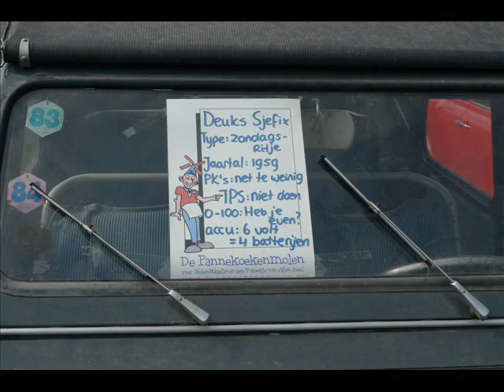Burghse Dag 2010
Zaterdag werd voor de 20ste achtereenvolgende keer de Burghse Dag - ook wel folkloristische dag - gehouden. Een drukbezocht evenement met het paard in de hoofdrol. Compleet met boerenmarkt, oude ambachten, ringsteken en een uitgebreide braderie